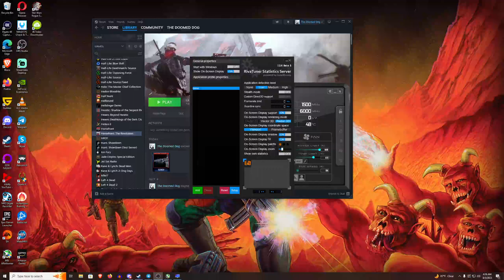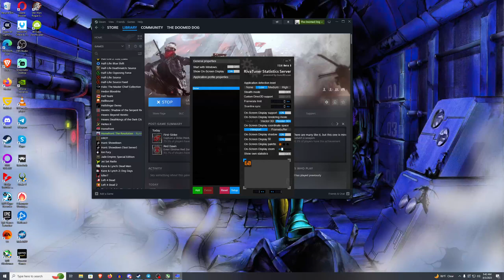Homefront: Revolution gameplay (PC)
The next game I got during hte Steam summer sale is Homefront Revolution. Both Homefront games were on sale for dirt cheap, so I chose to get both. This one is strange to me. The game seems to be very poorly optimized as the recommended is a 2 gig GTX 760. I have a 6 gig 1660TI and I had to lower graphical settings to get a consisten 60 FPS. EVen then GPU utilization was very high. What's up with that? I am also surprised at how long it takes to actually get a gun. Oh well. I hope you enjoy.